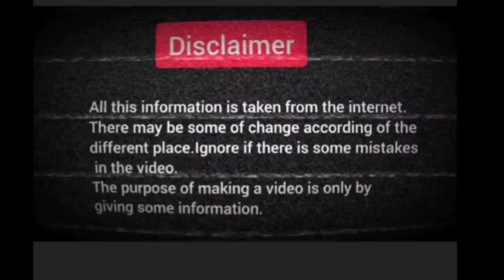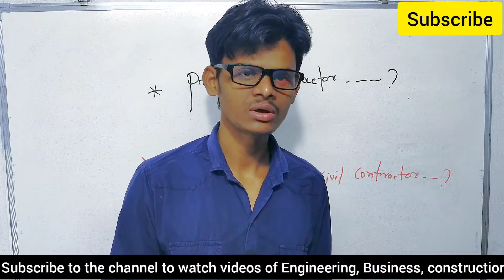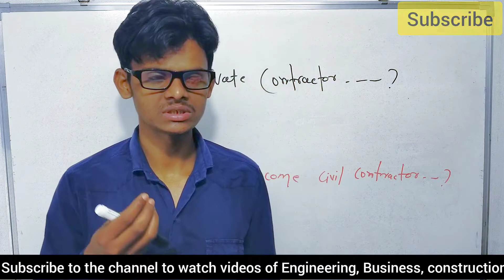Thekedar kaise bane | ठेकेदारी का बिजनेस कैसे स्टार्ट करें | contractor business plan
Fire use is a use permitted by copyright.
Statute thate might otherwise be infringing.
Non-profit educational or personal use tips the balance in favour of fire use.